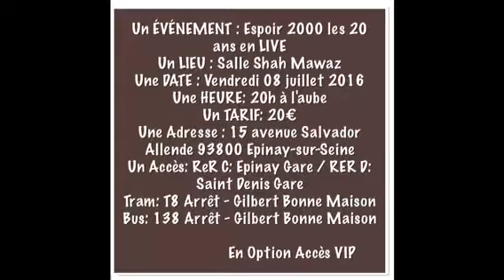Espoir 2000 les 20 ans à Paris